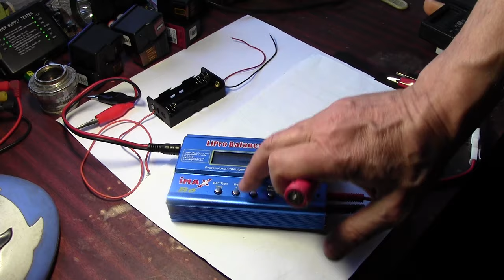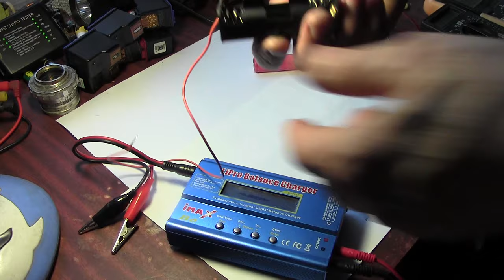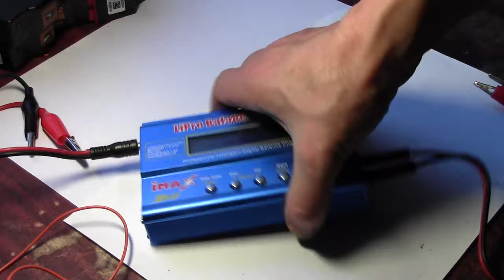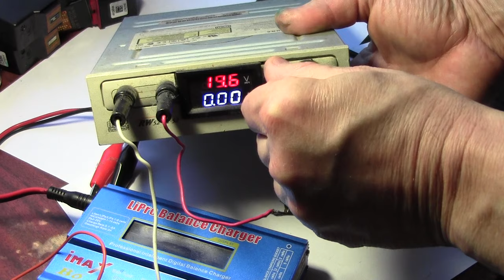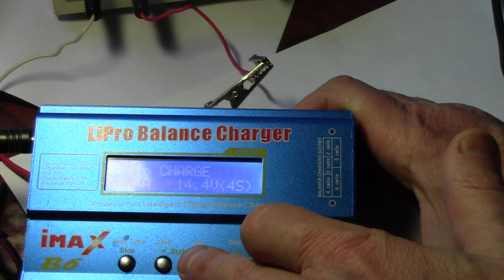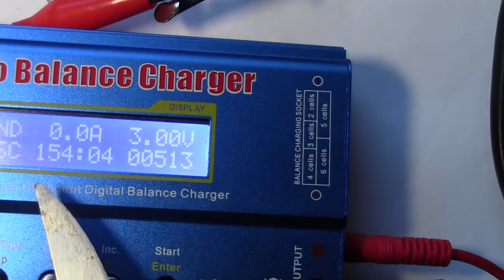Емкость аккумулятора простой способ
Заряд,разряд и емкость аккумулятора,все легко делается